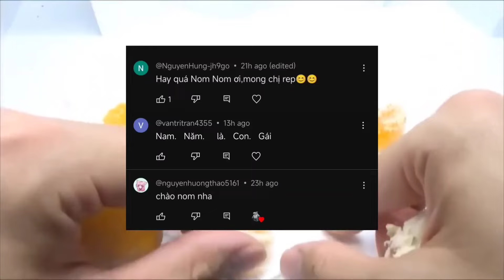Thí Nghiệm cho Muỗi Hút Cục Thịt Má.u To Bự Và Cái Kết || review giải trí